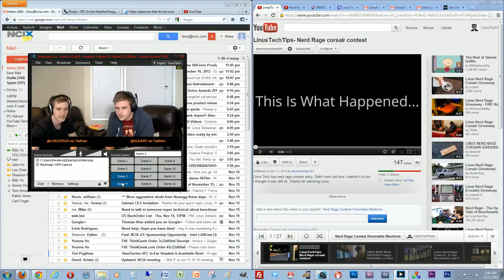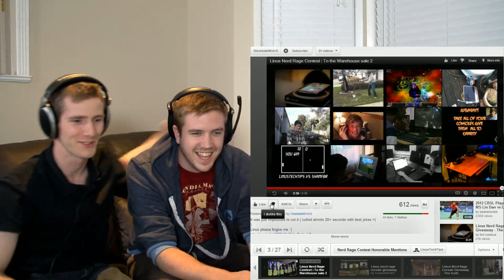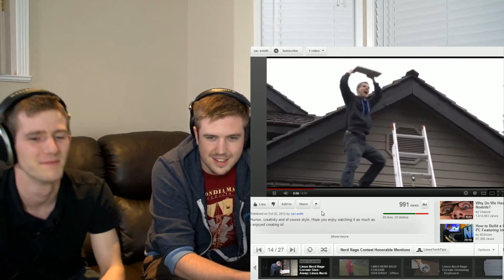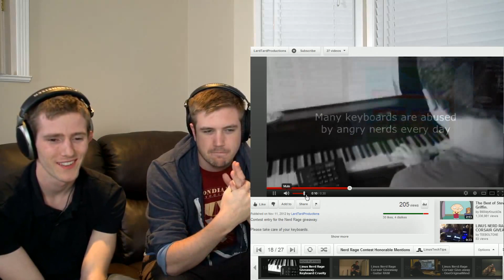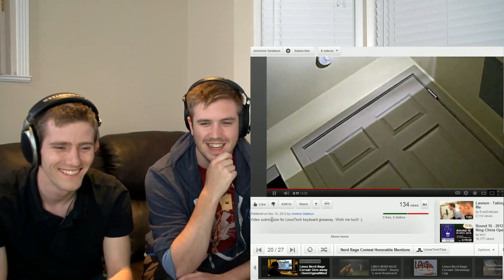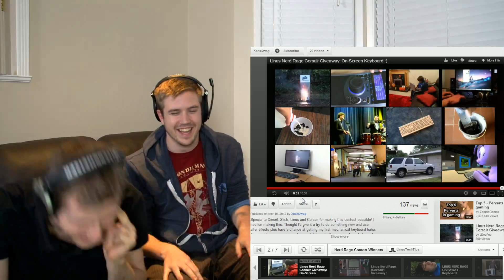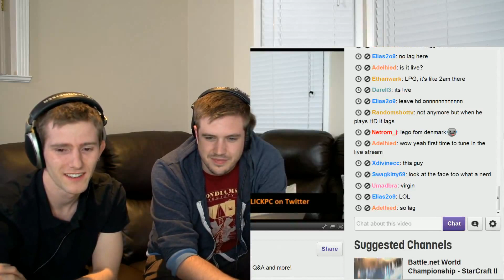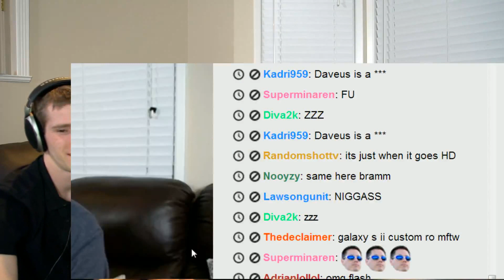Corsair Nerd Rage Winners Announcement & Commentary on Winner Videos & Honorable Mentions